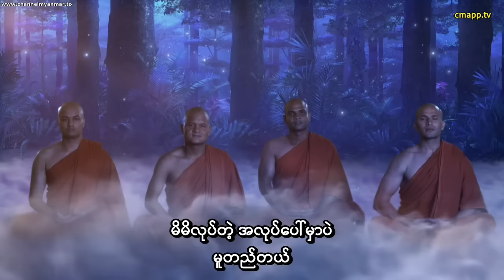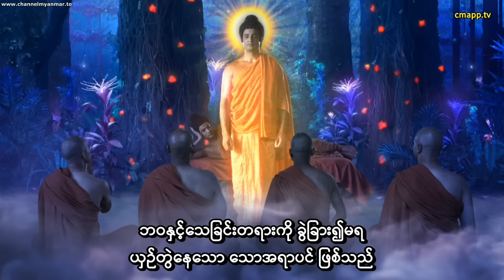အိန္ဒိယ ဗုဒ္ဓဝင်ဇာတ်ကား (အပိုင်း-၅၃) စာတန်းထိုး